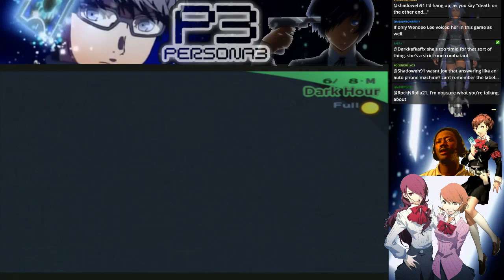Persona 3 FES Blind_Episode 12: Fuuka